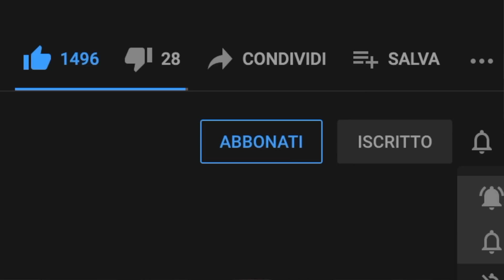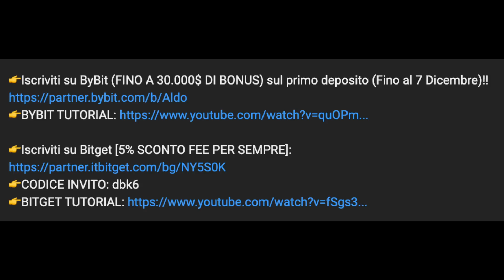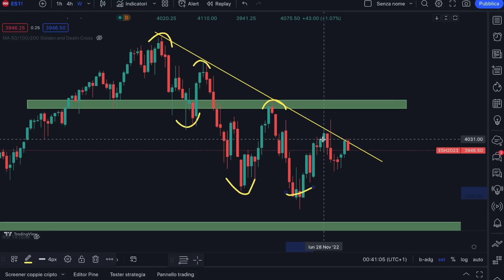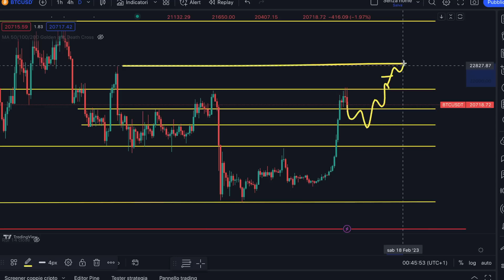BITCOIN 🚨 Non fare questo errore (SHORT $50.000)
In questo video faremo un'analisi dell'attuale situazione dei mercati più nello specifico dell'S&P500 e di Bitcoin.